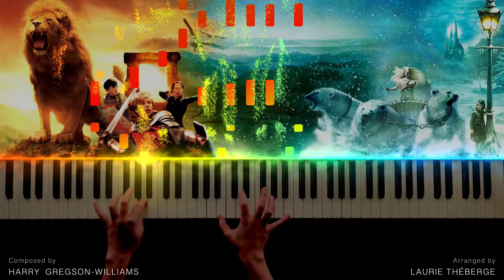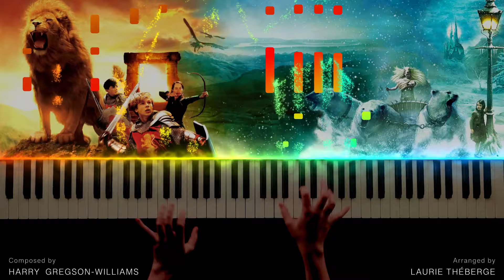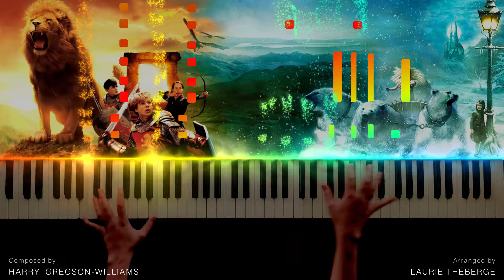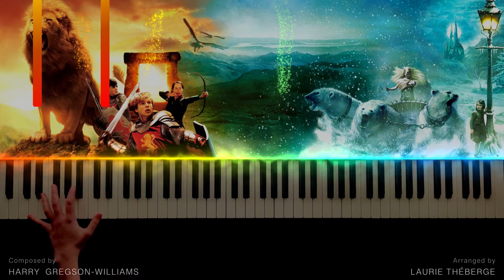NARNIA - The Battle (EPIC Piano cover) 10K special!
FOR NARNIA! AND FOR ASLAN!!!

Here is my special projet for the occasion: the epic piece written by Harry Gregson-Williams for the battle of the first Narnia movie. This movie and music is my childhood so I thought it was appropriate :)